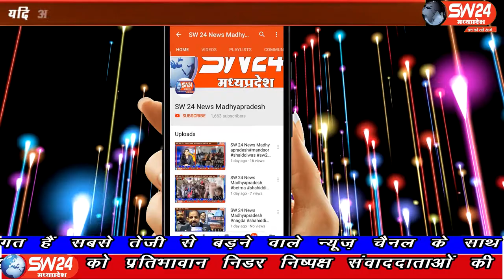SW 24 News Madhyapradesh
पीथमपुर के पास महू युवा कांग्रेस कार्यकर्ताओं ने आज रैली के रूप में विद्युत विभाग कार्यालय पहुंचकर शिवराज सरकार भ्रष्ट है के नारे लगाते हुए एमपीईबी को बिल माफ करने के लिए लालटेन सोपने की कोशिश की लेकिन इस दौरान काफी देर तक हंगामा चला मौके पर पुलिस के साथ ही तहसीलदार भी पहुंचे। पीथमपुर से संजय सोनगरा की रिपोर्ट